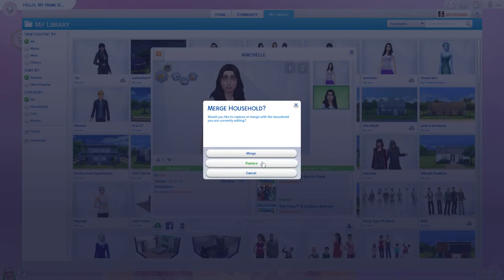SIMS 4 ALTER EGO TAG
PLEASE READ
I will create my alter ego. I was tagged by the awesim Gnarly Simmer.
I tag Vihisha, Tiger Lover and Simtastic